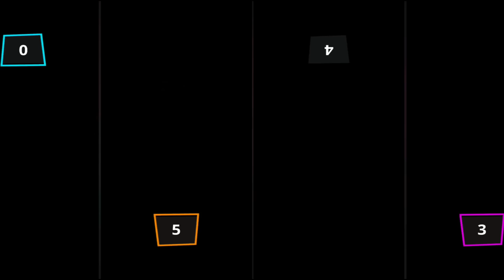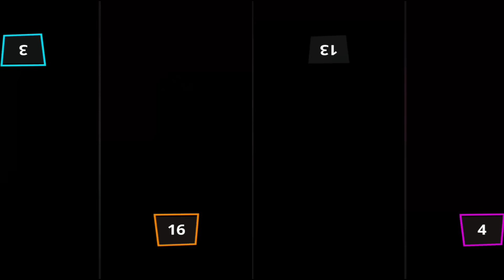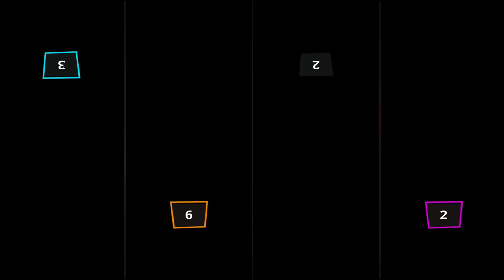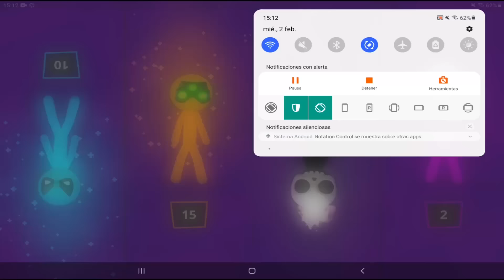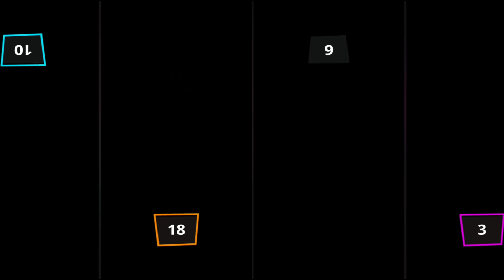The STICKMAN Mini GAMES Tournament - Stickman Party 1 2 3 4 Gameplay 2022 ( android / ios )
• Multiplayer tanks
 • Stickman soccer
 • Micro rally car racing
 • stickman clash

 Characteristics
 • Simple one-touch, one-click operation
 • 4 players can play on one device.